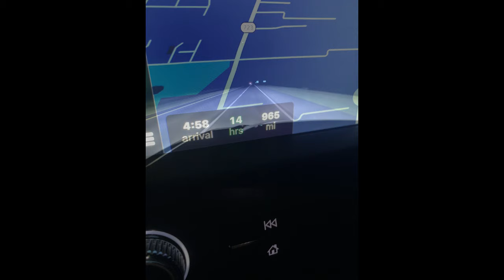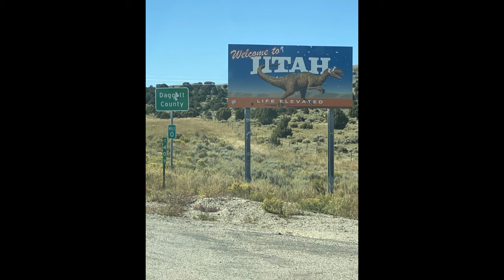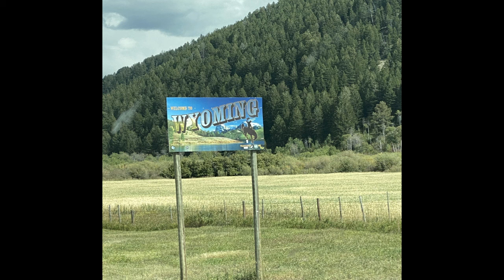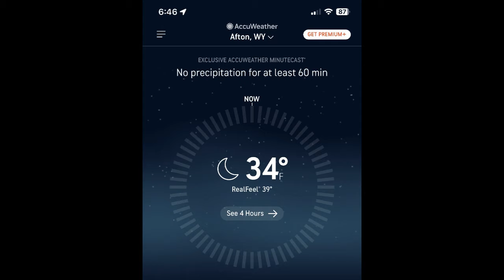2023 Wyoming Mule Deer Hunt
Pics and videos of my trip to wyoming for my 2023 mule deer hunt.